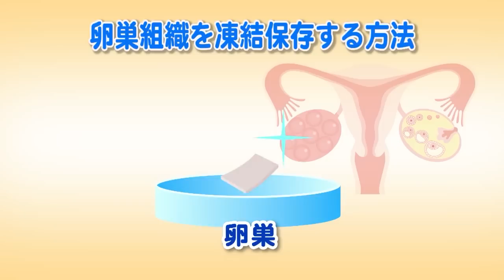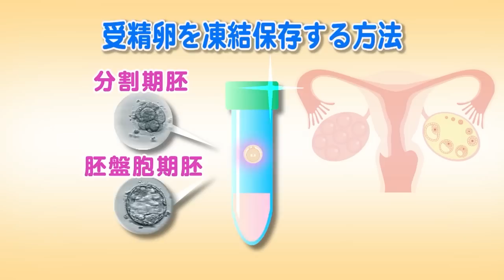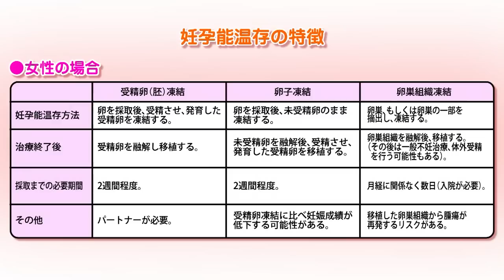がん治療を始める前に．．．1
がん治療を始める前に卵子・精子の凍結を考えてみませんか。

若年がん患者さまは癌が治っても抗がん剤、放射線治療や外科手術の影響で妊娠できる精子・卵子がなくなってしまい妊娠できなくなってしまうことがあります。事前に卵子・卵巣・精子を凍結することによって癌治療後妊娠を試みることができるようになってきました。
そのための説明動画です。